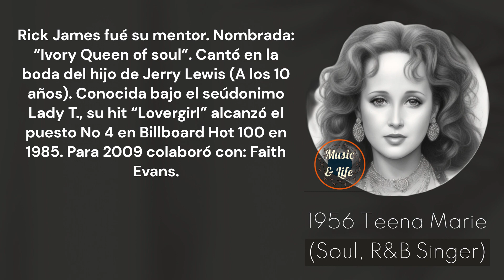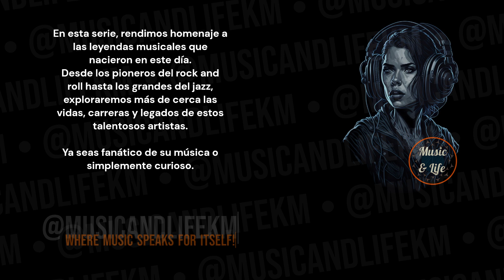TEENA MARIE Born on Mar 05 I IvoryQueenofsoul ✨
Sneak Peek:
Born on March 5, 1956, Teena Marie emerged as a powerhouse in the realms of soul and R&B, earning the moniker "The Ivory Queen of Soul." Her indelible contributions to music, marked by a distinctive voice and genre-defying artistry, continue to resonate with audiences around the world... (Check out the full video!).

Timecodes
0:00 Start
0:01 Intro (Let's get started!)
0:05 H Bday!
0:09 Teena Marie's Birthday and Profession + Short Profile
0:16 Teena Marie's Sneak Peek
0:42 Teena Marie's Main Profile
2:55 @musicandlifekm
3:36 Outro

PD.

Karlos M.